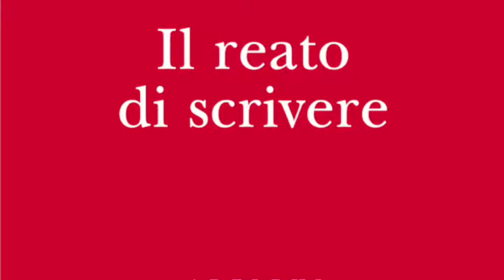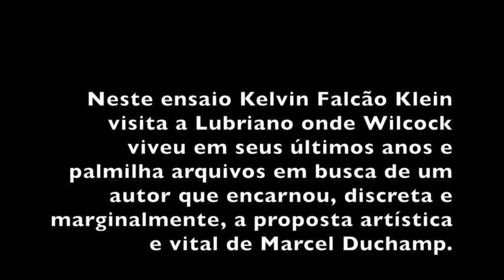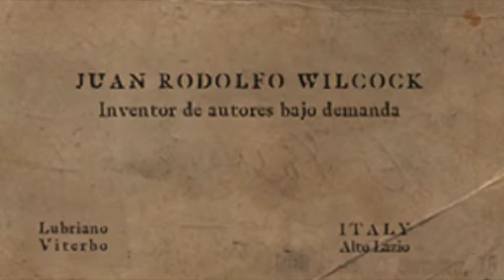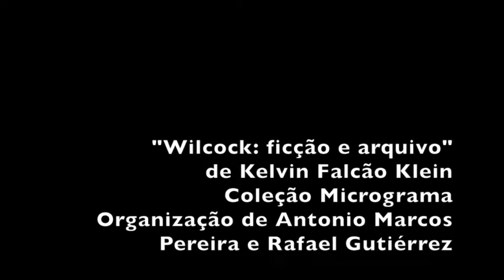Book trailer - Wilcock, ficção e arquivo de Kelvin Falcão Klein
Book trailer - Wilcock, ficção e arquivo de Kelvin Falcão Klein, publicado pela Papéis Selvagens em agosto de 2018.